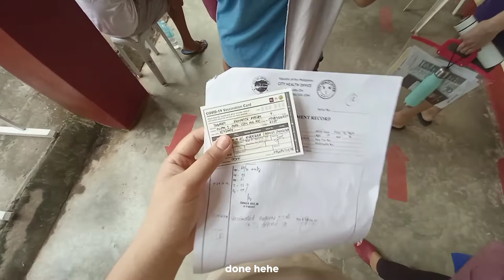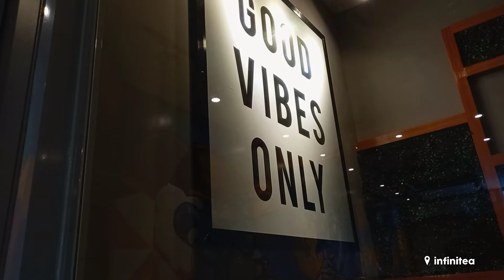My Week: Vaccination day, Unboxing, New hairstyle